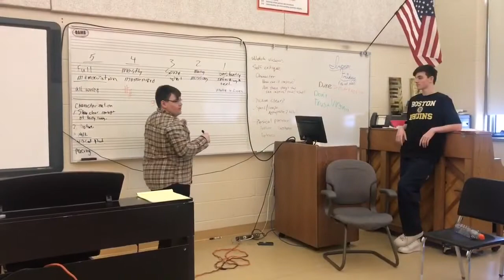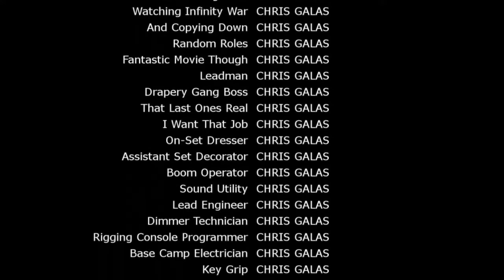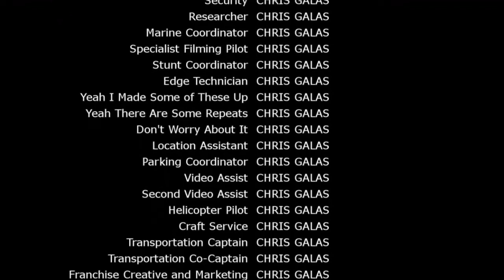Panache Senior Video 2019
This is the Panache Senior Video from the year 2019.